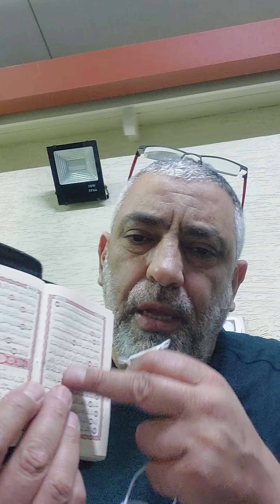عظمة سورة البقره تتكشف اكثر واكثر !!